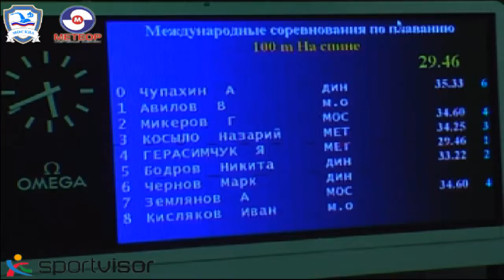100 м на спине -- юноши -- 1997г